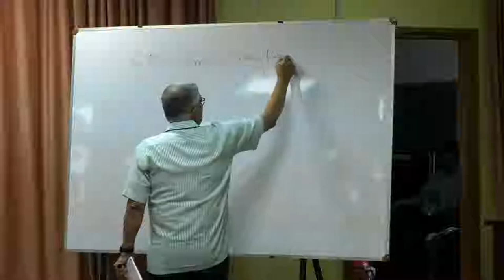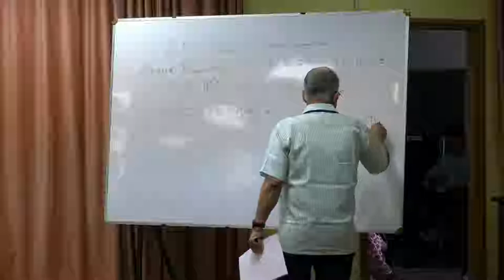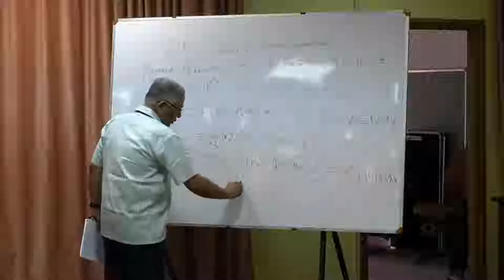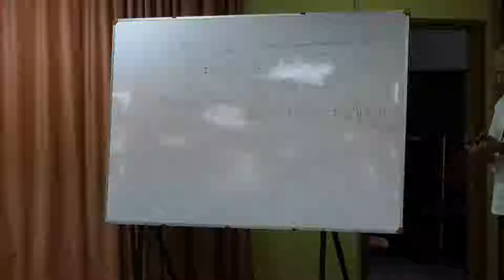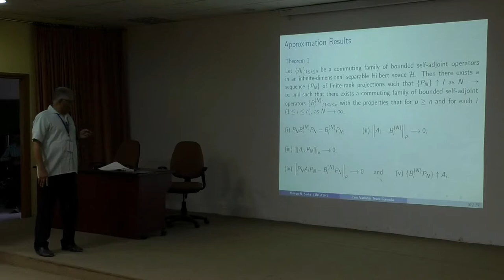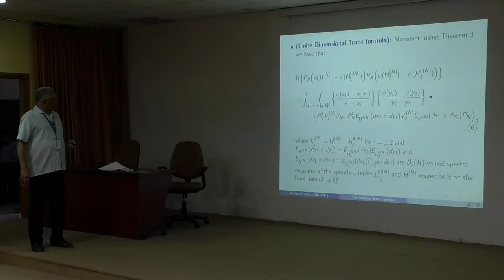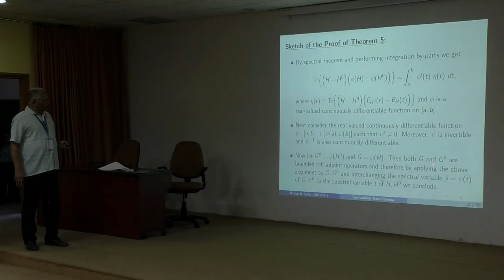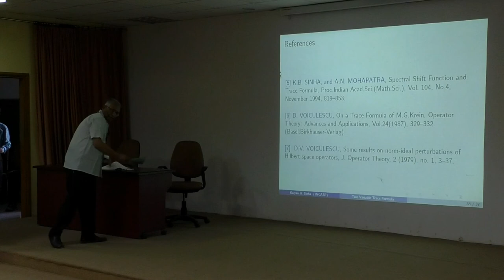Geometry and two variable Krein trace Formula . Kalyan B Sinha. (28.11.18)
"Noncommutative Geometry : Physical and Mathematical Aspects Of Quantum Space-Time and Matter